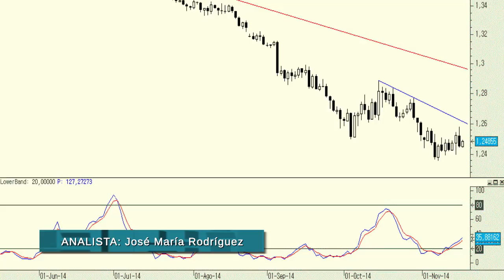LA debilidad del Euro/Dólar le impide rebotar más de dos sesiones seguidas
Como se puede apreciar en el gráfico del cruce la debilidad de éste es extrema.

Y lo es porque es incapaz de encadenar dos sesiones consecutivas de alzas además de que los máximos y mínimos decrecientes siguen ahí, intactos.